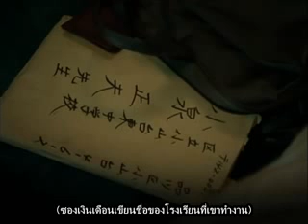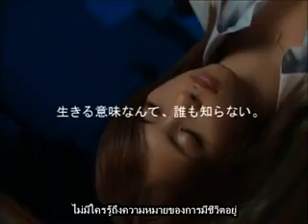[Thai-Sub]Deep Love Ep. 01 part 2/3